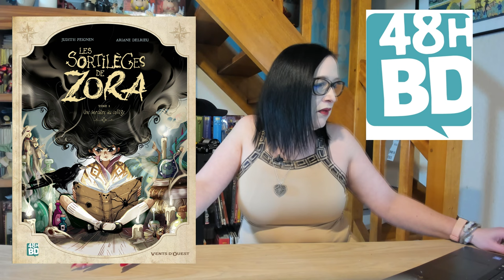48H BD LE 5 et 6 avril 2024